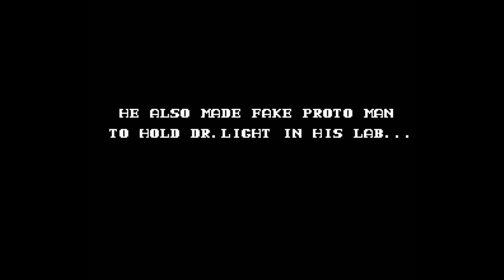Mega Man: Indonesian Artifact - Title & Stage Select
Don't let the freaky title screen fool you, Mega Man: Indonesian Artifact is actually a very straightforward romhack of Mega Man 5, although it does have it's own set of Robot Masters. You don't have to worry about the demonic Mickey Mouse head showing up from this point on, though.